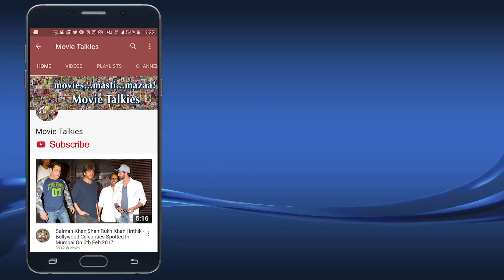Akshay Kumar Trolls A Media Reporter On Asking Stupid Questions